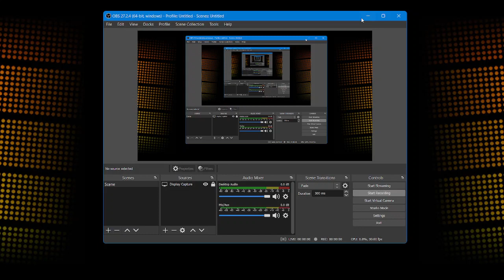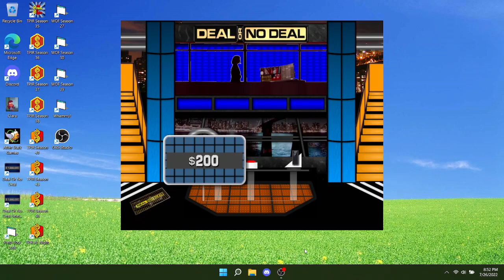BigJon's Deal Or No Deal: Jackpot Challenge (Season 5; Game #7)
The jackpot for this game is now at the amount of $4 Million. Will I EVER win this jackpot?! Hopefully so